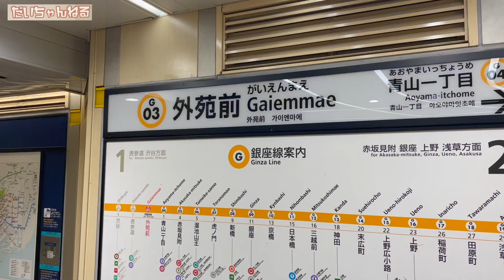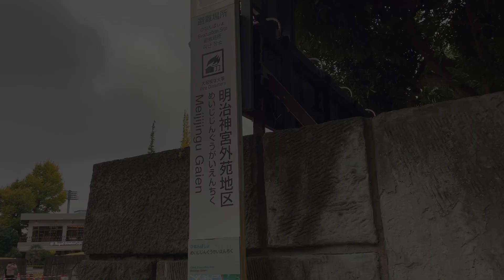恩師中川博之先生のお墓参りの帰りに神宮外苑のいちょう並木を散歩してきました【 昭和 の 演歌 歌手 北川大介 の だいちゃんねる 】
今回の動画は、恩師である中川博之先生のお墓参りにいってその後、恩師中川博之先生のことを思い出しながら神宮外苑のいちょう並木を散歩しました。お楽しみください！

70年代 ヒット曲メドレー フォーク 昭和の名曲まとめ ♪♪♪ 邦楽70年代ヒットソングメドレー j pop 70s

1992年専修大学商学部卒業（ゴルフ部所属）
1993年米国ゴルフ留学
 1998年8月26日日本クラウンよりデビュー

2015年1月7日25thシングル『波止場酒』（水木れいじ 作詩/叶弦大 作曲/前田俊明 編曲）
2015年2月17日日本クラウンヒット賞「旅の居酒屋」ヒット賞受賞
2015年7月1日26th・27thシングル『横濱の踊り子』（喜多條忠 作詩/叶弦大 作曲/若草恵 編曲）2タイプ同時発売
2015年８月12日～16日舞台「南の島に雪が降る」及川一等兵役
2015年11月4日17thアルバム『北川大介全曲集』発売
2015年12月18日「クリスマスディナーショー」新横浜プリンスホテル
2015年12月30日「第５7回輝く！日本レコード大賞」出演・作詞賞「横濱の踊り子」歌唱
2016年2月1日日本クラウンヒット賞「横濱の踊り子」ヒット賞受賞
2016年6月8日28thシングル『男と女』（たきのえいじ 作詩/叶弦大 作曲/丸山雅仁 編曲）発売
2016年11月2日18thアルバム『北川大介全曲集』発売
2016年12月18日「愛をありがとうディーナーパーティー」明治記念館
2016年12月19日「クリスマスディナーショー」ホテル阪神
2017年1月27日 日本クラウンヒット賞「男と女」ヒット賞受賞
2017年6月7日3rdDVD「北川大介DVDムービーコレクション」発売
2017年2月22日29th・30thシングル”横濱”シリーズ三部作完結編『横濱のブルース』（伊藤薫 作詩/叶弦大 作曲/丸山雅仁 編曲）2タイプ発売
2017年2月27日「ディナーショー」穴原温泉吉川屋
2017年7月20周年記念富士山登頂成功
2017年8月仮面ライダーエグゼイド出演
2017年8月23日31thシングル”横濱”シリーズ三部作完結編『横濱のブルース』（伊藤薫 作詩/叶弦大 作曲/丸山雅仁 編曲）銀盤発売
2017年10月7日19thアルバム『北川大介全曲集』発売
2017年10月山村美紗サスペンス狩矢警部親子シリーズ出演
2017年12月27日20thアルバム『四唱節「女」』カバーアルバム発売
2018年2月日本クラウンヒット賞「横濱のブルース」ヒット賞受賞
2018年2月21日32thシングル『菜七子』（岡田冨美子 作詩/叶弦大 作曲/若草恵 編曲）発売
2018年2月22日「20周年リサイタル」中野サンプラザ
2018年4月「20周年ディナーショー」金沢テルメ
2018年5月「20周年コンサート」前橋市民文化会館
2018年6月6日4thDVD「北川大介DVDありがとう20周年リサイタル」発売
2018年6月「20周年ディナーショー」旭川アートホテル
2018年7月「20周年ディナーショー」木更津ワシントンホテル
2018年9月「20周年コンサート」高崎市民文化会館
2018年10月「20周年ディナーショー」大阪大成閣
2018年11月「平尾昌晃メモリアルチャリティーゴルフ大会」優勝
2018年12月「第51回作詩大賞」出演
2018年12月2日33hシングル『噂の湘南漁師町』（はまだゆうこう 作詩/岡千秋 作曲/矢野立美 編曲）発売
2019年2月日本クラウンヒット賞「菜七子」ヒット賞受賞
2019年6月 34th五木ひろしプロデュース倖せの隠れ場所（作詩 荒木とよひさ/ 作曲　五木ひろし編曲　猪俣義周）発売
2020年10月 35th星空のツイスト（作詩　岡田冨美子 /作曲　叶弦大/編曲　馬飼野俊一）発売
2022年2月 36thずーっとふたり（作詩・作曲  吉幾三/編曲　矢田部正）
発売